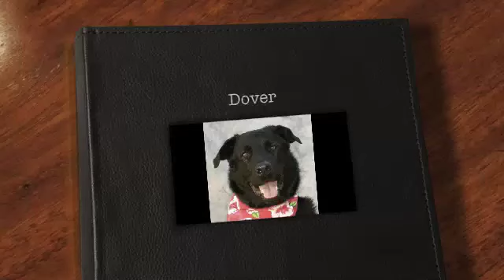Dover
Meet Dover, a sweet 6 year old black labrador.